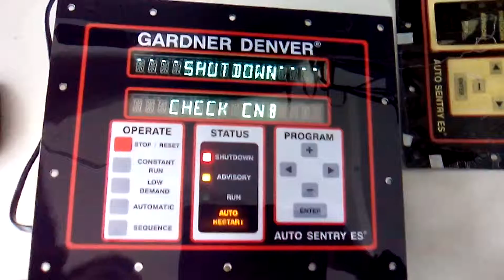CO19020070 Terminal DENVER TIPO 900828 GDB